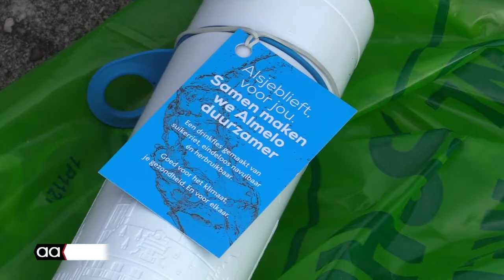Ruim 400 deelnemers aan Almelo Schoon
Handschoenen, vuilniszak, veiligheidshesje én de grijper kregen de 400 aangemelde Almeloërs thuisbezorgd om op zaterdag 20 maart massaal door de Almelose wijken te trekken om zoveel mogelijk zwerfvuil op te halen.